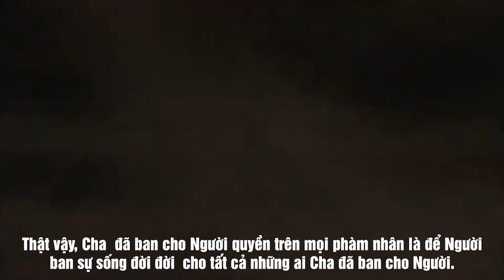NHẬN BIẾT THIÊN CHÚA TRONG ĐỨC GIÊSU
SUY NIỆM TIN MỪNG CHÚA NHẬT VII PHỤC SINH - NĂM A
Nội dung bài : BIẾT THIÊN CHÚA TRONG ĐỨC GIÊSU
Người đọc : JOSEPH NGUYỄN
Bài hát minh hoạ trong bài : Ở LẠI TRONG ĐỨC KITÔ
Sáng tác : Soeur - Ns TRẦM HƯƠNG, FMSR
Thể hiện : Ca sĩ TRUNG ĐÔNG - NHÓM CADILLAC
🎼 Music in this video
🎬 Material used in this video